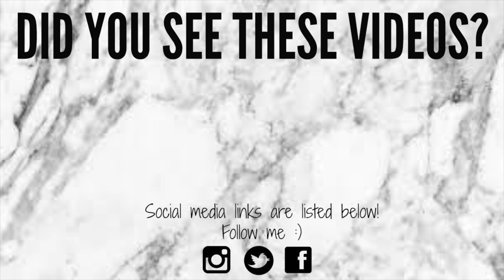SUMMER MUST HAVES 2017 || Makeup & Fashion Favorites + MORE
Sharing my Summer Must Haves 2017!! All my Makeup & Fashion favorites for the summer!